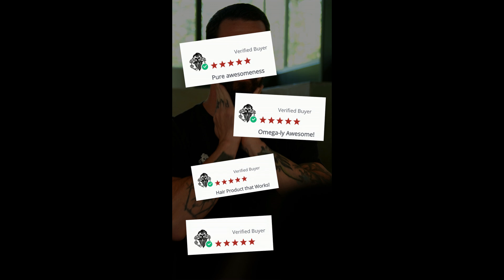Only Games Stormbringers Bezerkers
Time to take a look at Only Games Stormbringers Bezerkers

If you might be interested in these miniatures, I have left a link to only games dot co

use the viewer EXCLUSIVE code " TCTBNL " to save you some $$$$$$